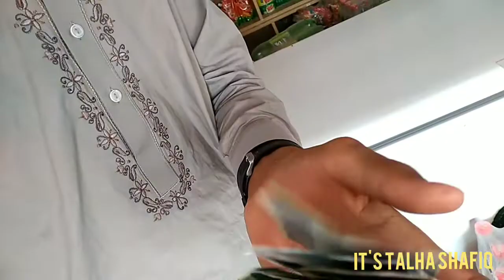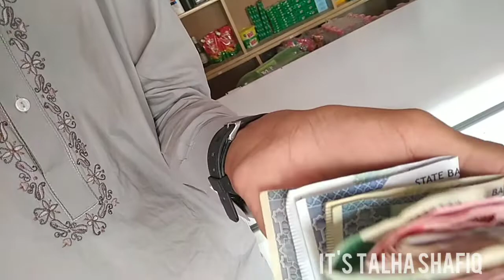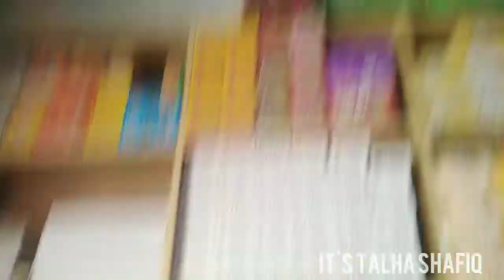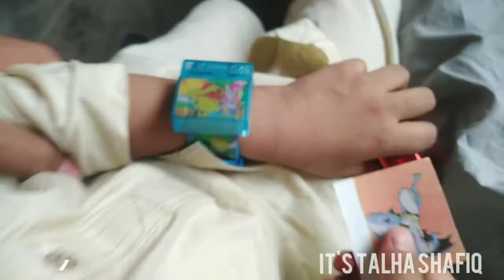EID MUBARAK❤️ | Eid Ul_Fitr 2022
Today's Vlog is very interesting😍
EID MUBARAK To All My Viewers.